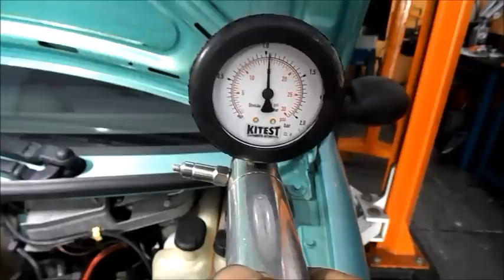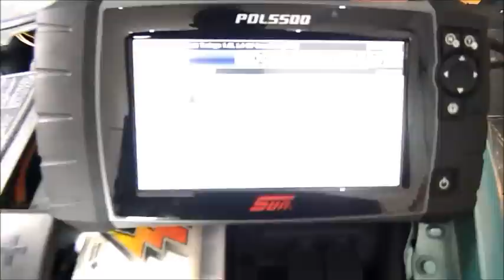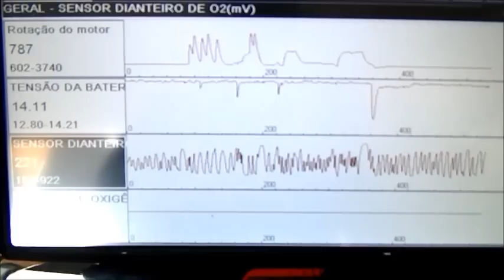Renault Twingo parte 3